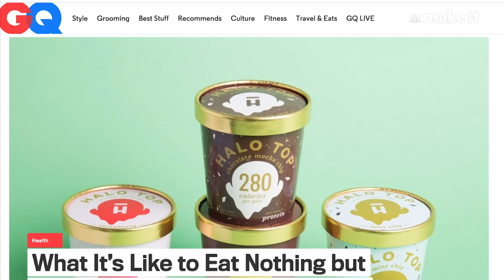Inside Halo Top's Ice Cream Domination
"You won't believe this. We actually are the No. 1 pint in the United States."

During the summer of 2017, low-calorie Halo Top Creamery was the best-selling pint of ice cream in America. In grocery stores across the country, Halo Top sales eclipsed those of beloved legacy brands like Ben & Jerry's and Haagen-Dazs.

Doug Bouton, president and COO of the company, remembers the moment he found out.

"I would say that's probably the single most memorable moment we've had in the company's history," Bouton tells CNBC Make It of Halo Top, which launched in 2012.

Since then, Halo Top has remained in the top three best-selling pints with Ben & Jerry's and Haagen Dazs, Bouton says.

"Depending on what period you look at it, it shifts among all three in terms of who's the biggest or who's selling the most," he says. (A spokesperson for Ben & Jerry's tells CNBC Make It that low-cal option Halo Top gained "quick popularity" but its growth has slowed. And a representative for Nestle, which licenses the Haagen-Dazs trademark in the U.S., says Haagen-Dazs had a strong season "with steady upward growth.")

In roughly the last year, Los Angeles-based Halo Top did $347.3 million in sales, according to the company.

For Bouton, even being in the top three is "insane."

Halo Top was started by Woolverton, now 39, in his home kitchen in L.A. "without any idea of starting a business," Bouton, 33, says.

"He just wanted to eat an entire pint of ice cream and not hate himself for it."

How an ex-lawyer built Halo Top into an ice cream sensation with $347 million in sales | CNBC Make It.